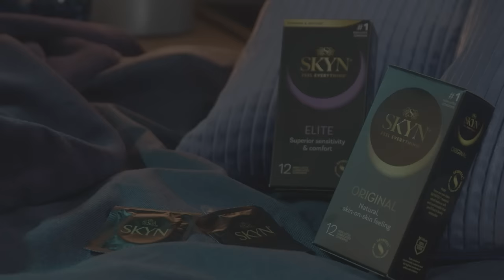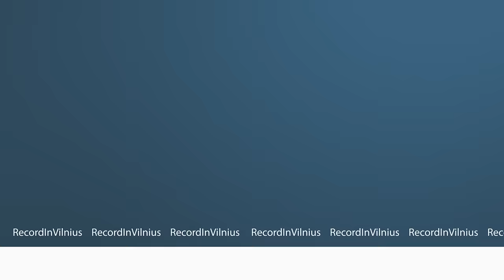SANTYKIŲ KOUČERĖ: kodėl SKIRIAMĖS, suvilioti VYRĄ, seksas, IŠDAVYSTĖ, saugumas | Tapk Geresniu 039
Kalbamės apie santykių poreikius vyrų ir moterų atžvilgiu su santykių koučere, mentore, Ernesta Skulskyte. Laidoje diskutavome apie santykių saugumo faktorius, kodėl išduoda dažniau moterys ir kodėl. Kaip moterų individualizmas kenkia sveikiems santykiams su vyru. Kodėl vyrai neprieina gatvėje prie moterų ir sekso subtilybes.

Ernesta Skulskytė -  santykių koučerė, mentorė

🖤 MŪSŲ RĖMĖJAI:
❤️🔥 SKYN - Nr. 1 prezervatyvai pasaulyje, ne latekso kategorijoje.

00:00 Pradžia.
01:34 Ko iš tiesų nori vyrai ir moterys?
03:45 Ko mes patys norime?
06:26 Kaip nebūti aukos pozicijoje?
08:43 Kodėl moterys tikrina vyrus?
12:04 Lietuvos Tinder Swindler.
13:11 Koks vyro elgesys priverčia moterį jaustis nejaukiai?
16:14 Kaip sukurti saugumą?
19:23 Ko vyram dažniausiai reikia?
21:10 Partneris - ir draugas, ir mylimasis.
23:02 Skaidrumas santykiuose.
27:17 Moterys išteka nors ir vyras netinkamas.
28:35 Narcisizmas.
29:37 Tėvų įtaka vaiko požiūriui į santykius.
31:12 Moterų išdavystės.
34:23 Žiūrėjimas į kitus esant santykiuose.
35:55 Skyrybos ir kaip to išvengti?
42:28 Moterų indivualizmas.
47:33 Partnerio ieškojimas apssuose. Ar tai kelias į skyrybas?
49:21 Bendravimas su ex arba kitos lyties atstovais.
51:01 Kada yra normalu flirtas santykiuose?
52:37 Kodel vyrai vis rečiau gauna sekso?  Kodel neprieina prie moterų gatvėje?
57:24 Kaip žinoti, kad žmogus yra ilgam?